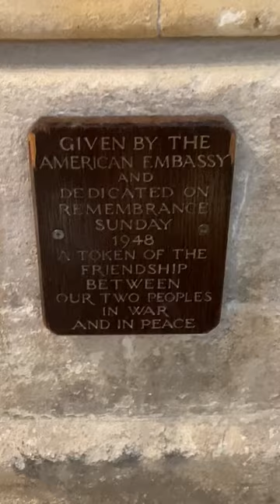Why is there an American flag 🇺🇸 in this UK church ?